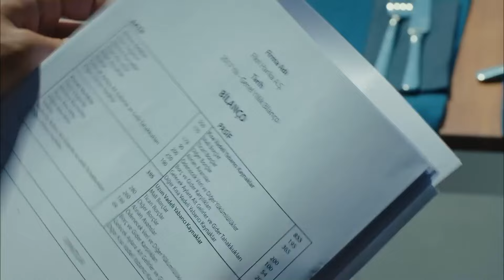Erkenci Kuş 36. Çıtır Bölüm: Kendi Kendine Konuşan Kadınlardan Hoşlanırım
Erkenci Kuş 36. Çıtır Bölüm

Oyuncu Kadrosu:
Sanem Aydın: Demet Özdemir
Can Divit: Can Yaman
Leyla Aydın: Öznur Serçeler
Mevkibe Aydın: Özlem Tokaslan
Nihat Aydın: Berat Yenilmez
Emre Divit: Birand Tunca
Ayhan Işık: Ceren Taşçı
Muzaffer Kaya (Zebercet): Cihan Ercan
Deren Keskin: Tuğçe Kumral
Cengiz Özdemir (Ceycey): Anıl Çelik
Güliz Yıldırım: Sibel Şişman
Osman Işık: Ali Yağcı

Yapım: Gold Film
Yapımcı: Faruk Turgut
Yönetmen: Çağrı Bayrak
Senarist: Ayşe Kutlu Üner